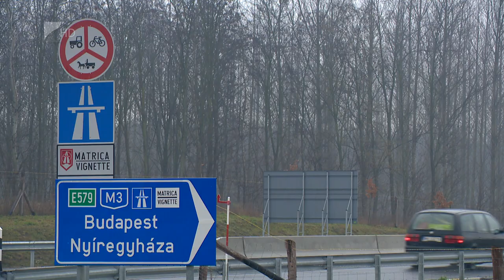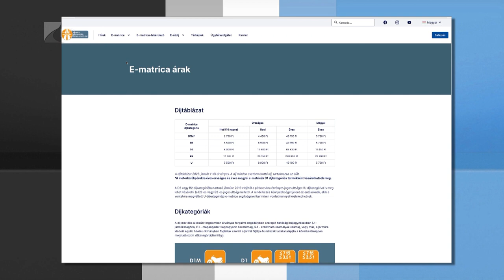Költséghatékony matricák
Minden eddiginél többen terveznek előre tudatosan, és választották a leginkább költséghatékony megoldást, az éves úthasználati jogosultságot – közölte a Nemzeti Útdíjfizetési Szolgáltató Zrt.

A társaság adatai szerint összesen közel 187 ezer darab éves országos és megyei autópálya-matricát vásároltak meg előre a 2023-as évre. Szabolcs-Szatmár-Bereg vármegyében az eddig eladott matricák száma húsz százalékkal haladja meg a tavaly ilyenkor értékesített matricák számát.